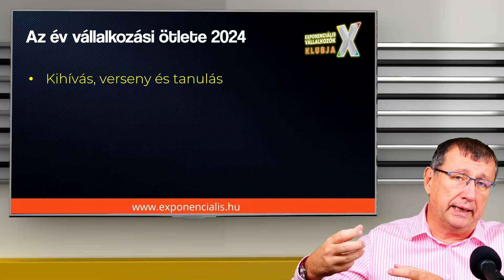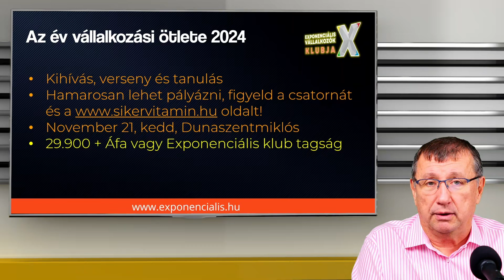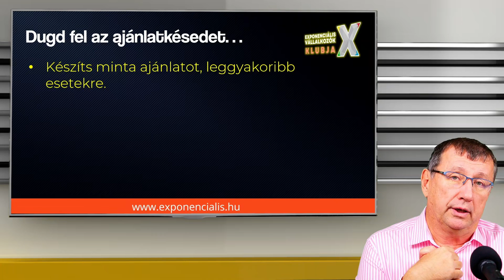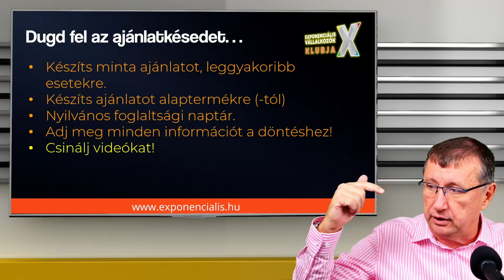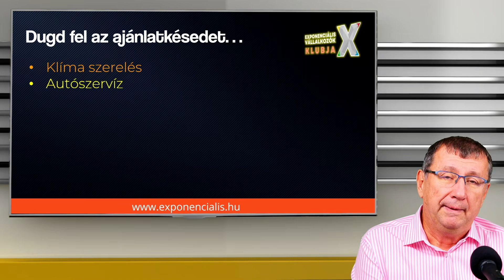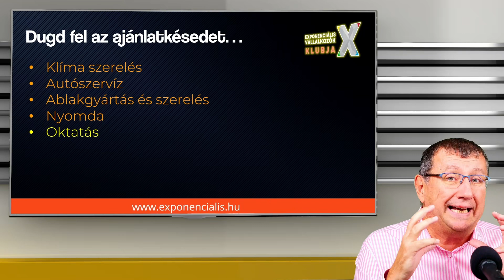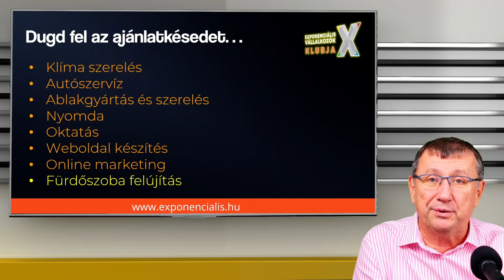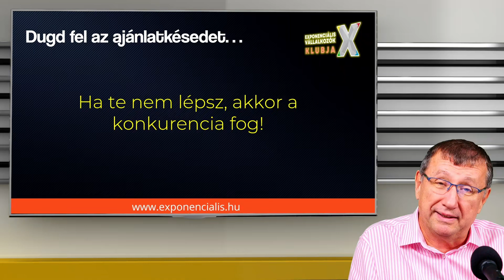🥇 Dugd fel azajánlatkérésedet!